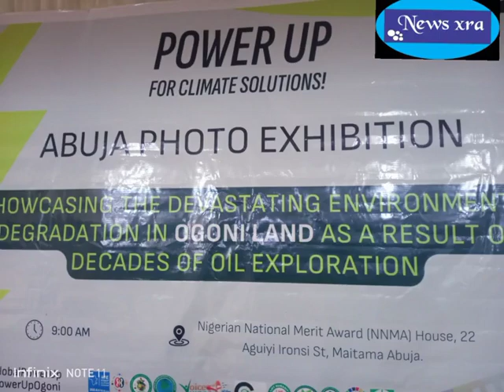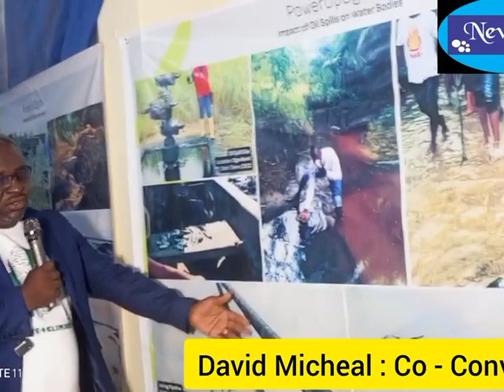SHOWCASING THE DEVASTATING ENVIRONMENT DEGRADATION IN OGONI LAND AS A RESULT OF DECADES OF OIL EXPL.